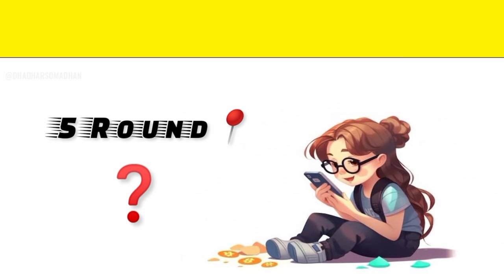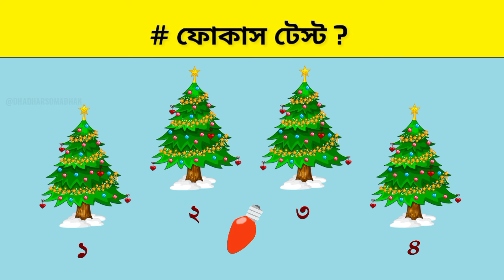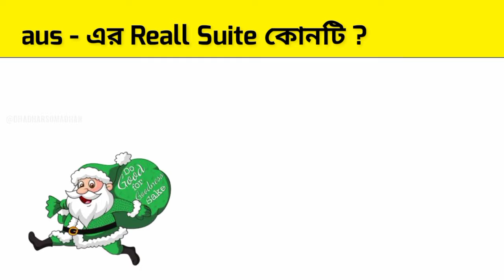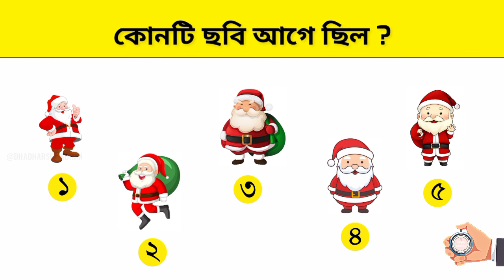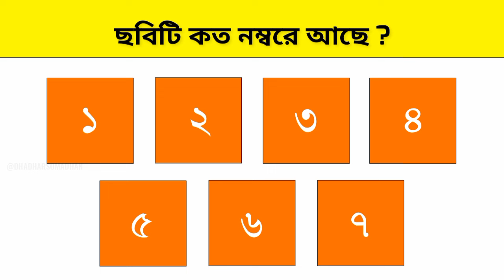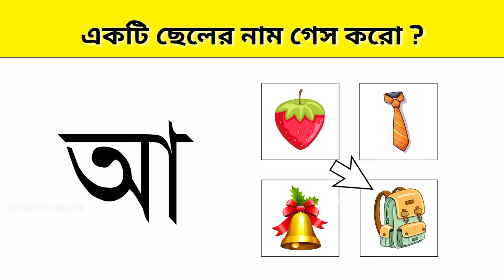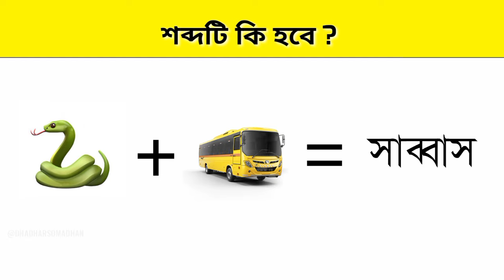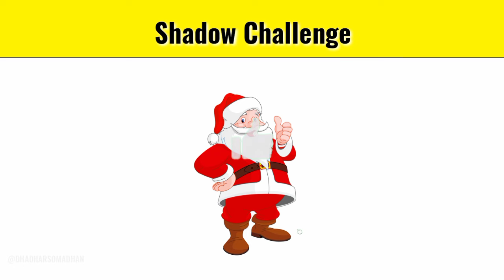Emoji Dhadha | Guess The Festival Name 🎉🥳😜 | Can You Solve This Puzzle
হ্যালো বন্ধুরা আসা করছি তোমরা সকলেই ভালো আছেন 😊

Guess The Festival Name
GuessThe Emoji
Emoji Dhadha
Chobir Dhadha

Your Queries_
Christmas Day Special Video
Quiz
Quiz Contest
Dha dha dha dha
Memory tast game
Dhadha
Quiz Questions
Emoji Dhadha Questions And Answers
Dha Dha
Chobir Dhadha